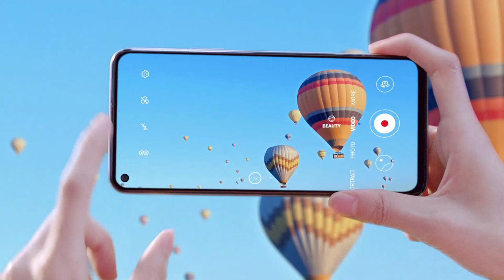Try out dual view with the HUAWEI nova 7 SE 5G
This or that? Why not both! With the HUAWEI nova 7 SE 5G, you can focus on two things at the same time in videotaking! Cool, right?

Pre-order the now for only P19,990 from June 12-21 and get freebies like the HUAWEI Freelace, HUAWEI video, reader, cloud storage and themes!